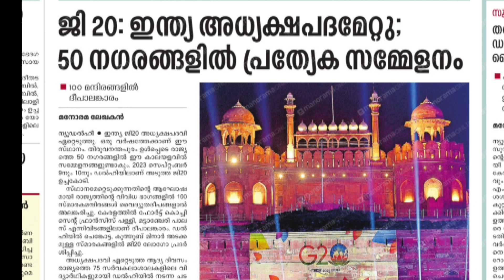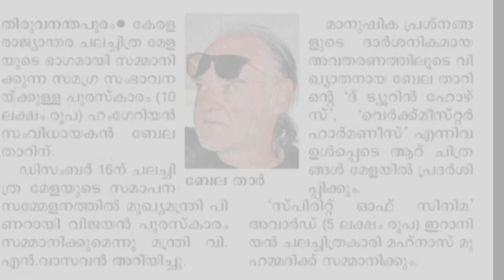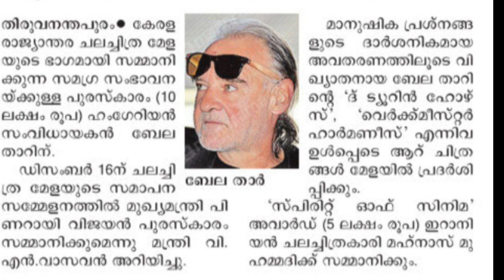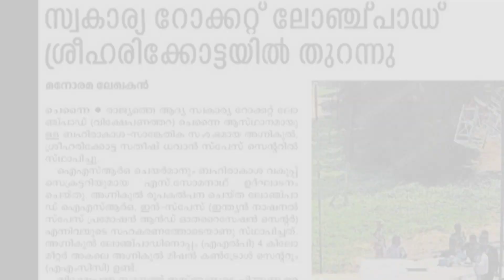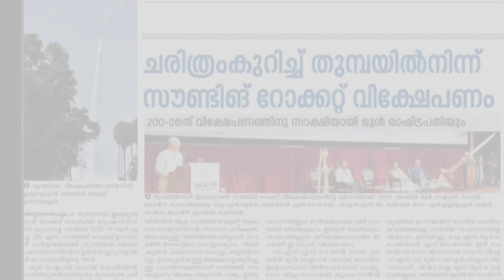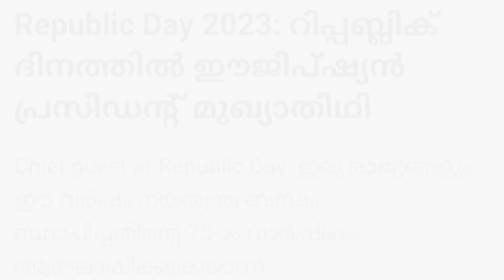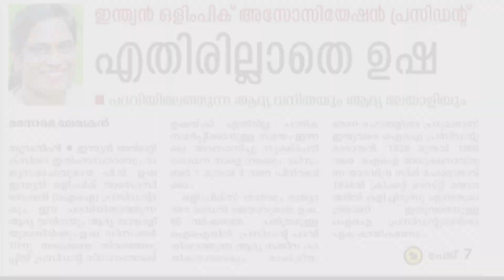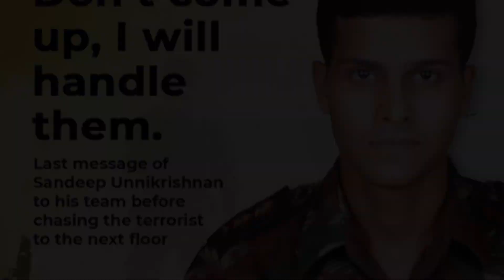പത്രവാർത്തകൾ നവംബർ/ 2022/ current affairs for exams